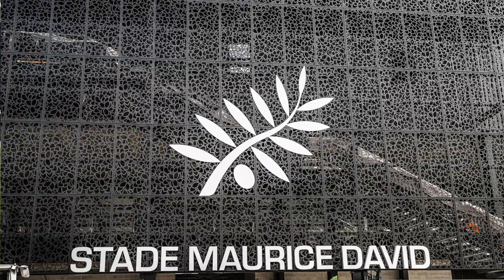Mauricio Reggiardo : "Beaucoup d'énergie à donner"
Interview de Mauricio Reggiardo après sa prolongation de contrat comme manager du club.